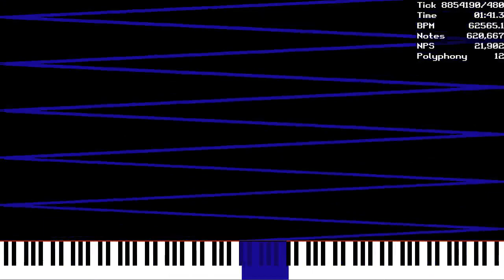[MIDI] WideN / 1.07 Million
Made by: Ultralight
Used Program: Ultralight MIDI Player 1.6
Used Soundfont: K-Bass Deluxe 3 (Realistic).sfz
Used Synth: Keppy's MIDI Converter (2,000 Voices)